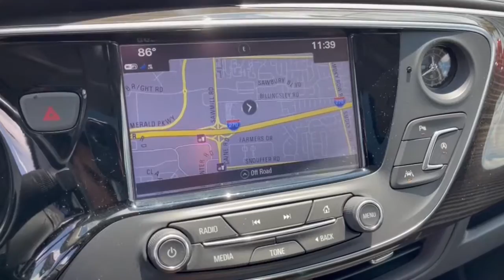2019 Buick Envision Dublin, Powell, Hilliard, Columbus, Westerville BTN1062A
Chili Red Metallic Used 2019 Buick Envision available in 2589 Billingsley Rd., Columbus, Ohio at Ricart Chevrolet Buick GMC. Servicing the Dublin, Powell, Hilliard, Columbus, Westerville, OH area.
2019 Buick Envision Premium I - Stock#: BTN1062A - VIN#: LRBFX3SX1KD104864

** Alloy Wheels / Premium Wheels / Aluminum Wheels ** AWD/4WD ** Backup Camera ** Bluetooth Handsfree ** Cruise Control ** Leather Seats ** OnStar ** Remote Start ** Stability Control ** Satellite Radio ** Steering Wheel Controls Navigation System Preferred Equipment Group 1SN. GM Certified Pre-Owned means you not only get the reassurance of a 12mo/12000-Mile Bumper-to-Bumper limited warranty on top of the remaining manufacturers warranty but also a 2yr/24000-Mile Standard CPO Maintenance Plan up to a 6-Year/100000-Mile $0 Deductible Fully Transferable Powertrain Limited Warranty a 172-point inspection/reconditioning 24/7 roadside assistance Courtesy Transportation 3 month trial OnStar Directions & Connections Service if available SiriusXM Radio 3mo trial if available and a vehicle history report.brbrbrRecent Arrival! Certified. Buick Certified Pre-Owned Details:brbr  * 24 months/24000 miles (whichever comes first) CPO Scheduled Maintenance Plan and 3 days/150 miles (whichever comes first) Vehicle Exchange Program. 1 month of OnStar Safety & Security Plan Navigation Services Remote Access Plan and 1 month or 3GB of 4G LTE data (whichever comes first).br  * 172 Point Inspectionbr  * Powertrain Limited Warranty: 72 Month/100000 Mile (whichever comes first) from original in-service datebr  * Limited Warranty: 12 Month/12000 Mile (whichever comes first) from certified purchase datebr  * Warranty Deductible: $0br  * Transferable Warrantybr  * Vehicle Historybr  * Roadside AssistancebrbrPriced below KBB Fair Purchase Price! CARFAX One-Owner. Clean CARFAX. Chili Red Metallic 2019 Buick Envision 4D Sport Utility Premium I 2.0L 4-Cylinder DGI DOHC VVT Turbocharged 20/25 City/Highway MPG 9-Speed Automatic AWD